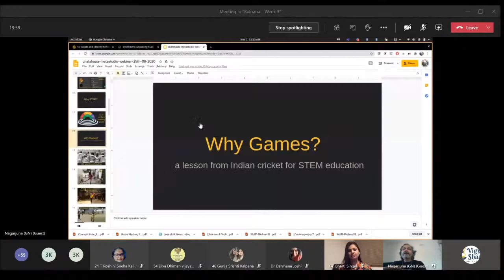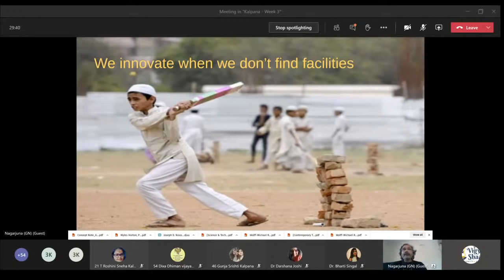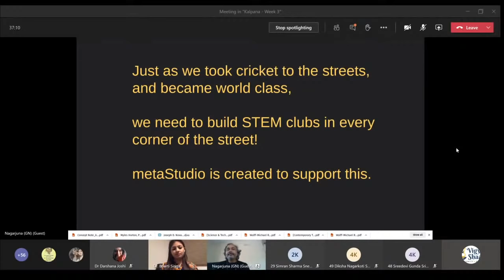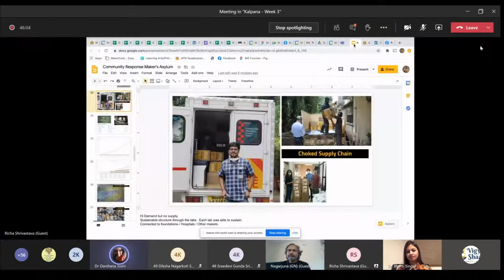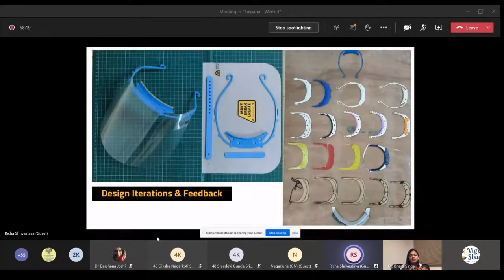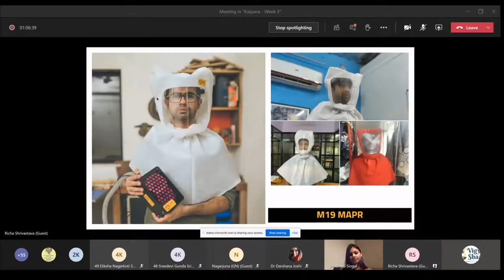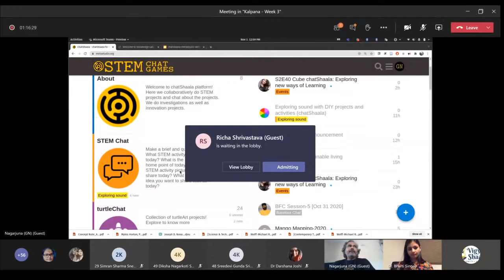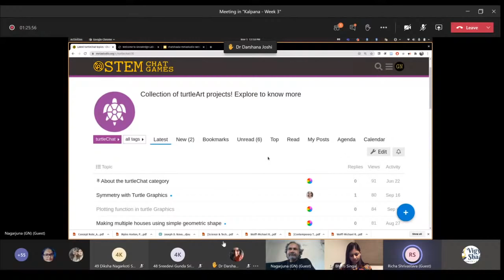3- STEM habits and Tinkering Labs - Prof.G Nagarjuna (HBCSE) and Richa Srivastava (Maker's Asylum)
Click Here for Full Version and High Quality Video with all the Q&As:

STEM habits and Tinkering for Social Good by Prof. G Nagarjuna (Homi Bhabha Center for Science Education) and Richa Srivastava (Maker's Asylum)